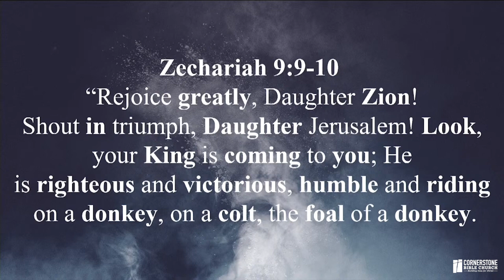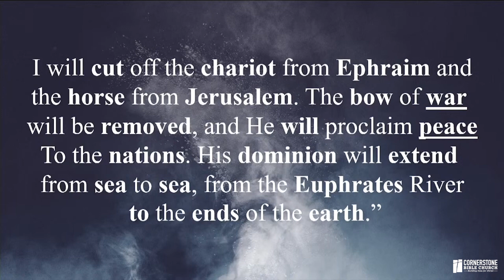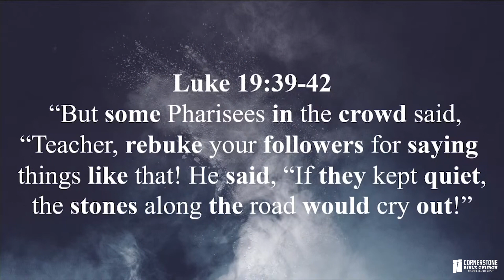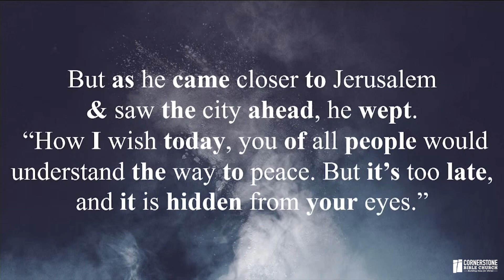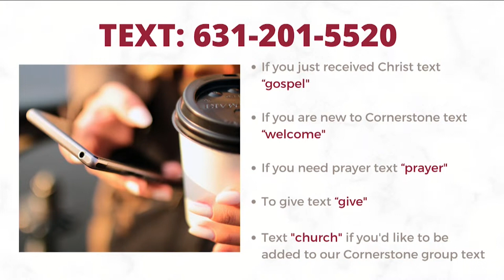03/26/2023 Easter Series #1 Lost & Found: Peace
WELCOME TO CORNERSTONE!

HOW DO I GIVE?
- Via Planning Center app: Go to your app store and search, "Church Center App." Then download it and hit, "Get Started." You can find Cornerstone Bible Church either from your location or enter our church information manually. Hit, "This is my church." Enter your mobile # and a code will be texted to you in order to make a log in.
Mail Checks to 324 Jayne Blvd, Port Jeff Station, NY 11776

HOW DO I REACH OUT FOR HELP?
Need prayer? Text the word “prayer” to , and someone from our team will pray for you, and even call to pray with you! (if requested).